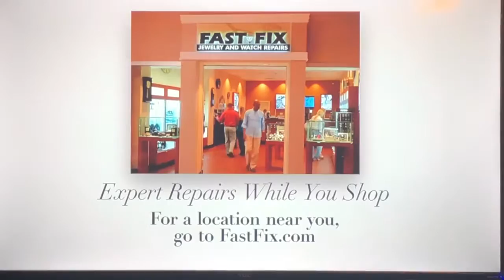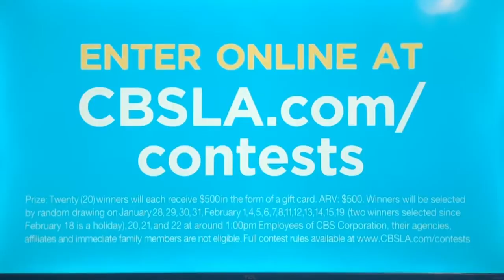KCBS CBS 2 News this Morning at 5am open February 4, 2019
The Los Angeles Rams lost the Super Bowl LIII to the New England Patriots, 3 to 13 at the Mercedes-Benz Stadium in Atlanta, Georgia.
With Peter Daut and Suzanne Marques
Taken on Monday, February 4, 2019 on KCBS-TV 2 Los Angeles, California.
Commercials:
- CBS 2 weather promo
- Fast-Fix jewelry and watch repair
- Norms restaurants (4 deuces breakfast)
- CBS 2 News this Morning "Free Money" promo
- "Judge Judy" quick promo